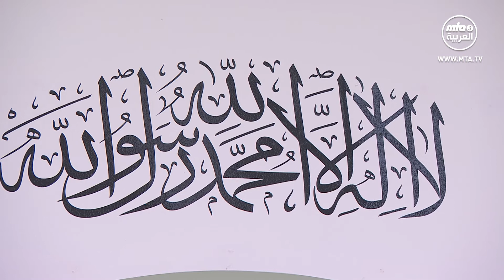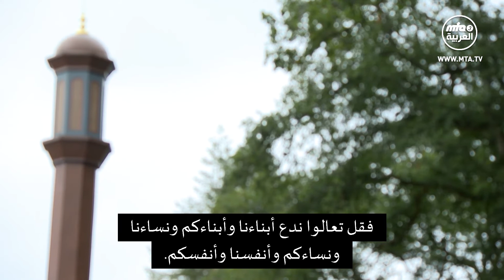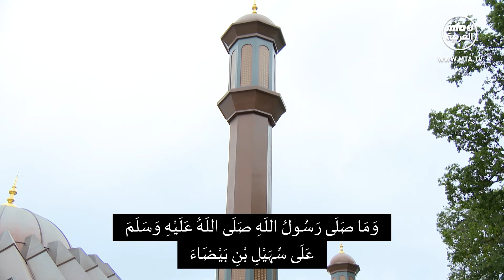خطبة الجمعة التي ألقاها مولانا أمير المؤمنين نصره الله 14\08\2020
خطبة الجمعة التي ألقاها مولانا أمير المؤمنين نصره الله  14\08\2020  من مسجد مبارك في اسلام آباد تلفورد
حيث سرد حضرته بعضا من سوانح حضرة سعد بن أبي وقاص رضي الله عنه